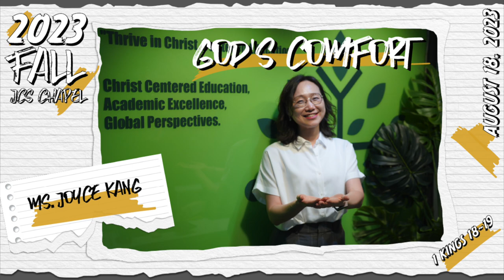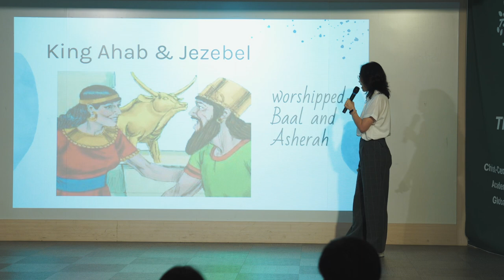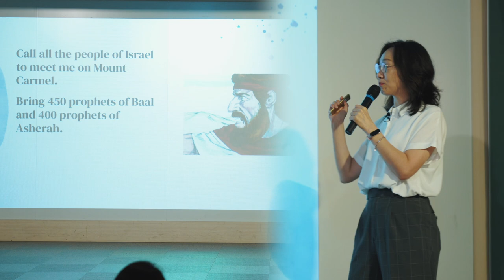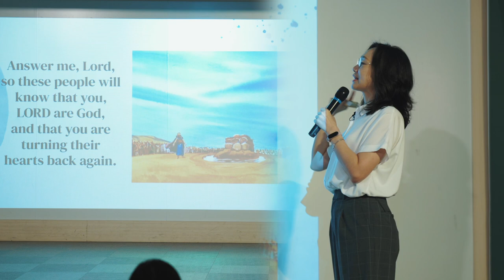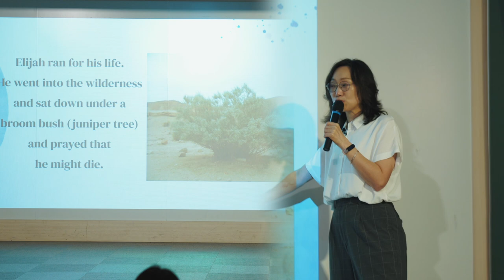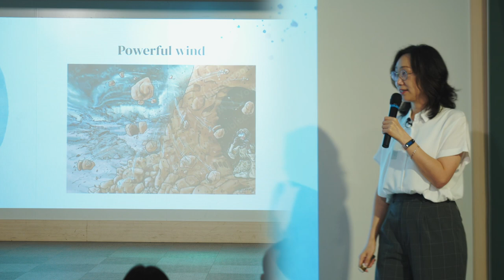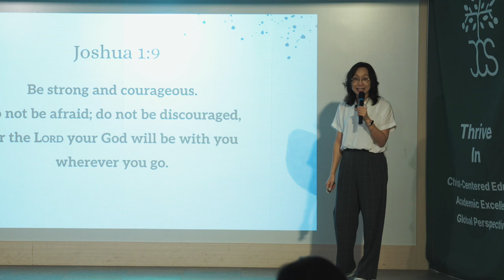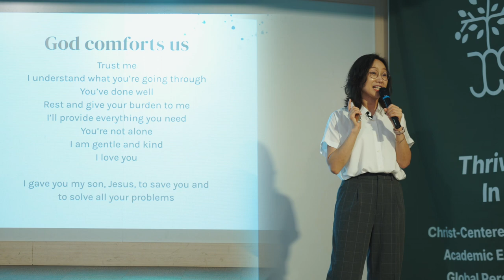[CHAPEL- 일산국제학교] God’s Comfort (하나님의 위로)- Ms. Joyce Kang (조이스 강 교감)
주니퍼크리스천스쿨 조이스 강 교감께서 'God's Comfort' (하나님의 위로) 열왕기상 18장-19장 말씀을 토대로 하나님의 말씀을 전해 주셨습니다.

/// DESCRIPTIONS ///
Ms. Joyce Kang, Vice Principal of Juniper Christian School shared the Word of God with 'God's Comfort' (1 Kings 18-19).

MB01A8JWIAGJZZD

[Equipments]
1. Sony α7 III 3m, Sony A6400 (Camera)
2. Camera Lens: 24-105mm f4, 16-35mm f4, 85mm f1.8